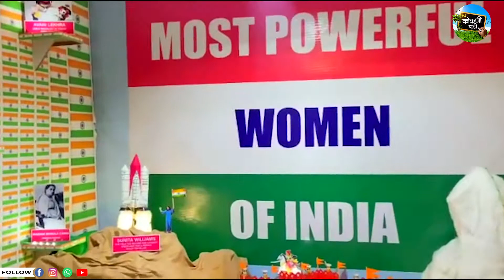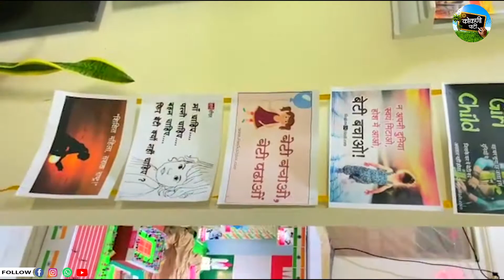Ganpati decoration Compitition 2021 | हिमांशू पटेल वडोदरा गुजरात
Ganesh Idol : Eco friendly.

Decoration Theme : Most Powerful Women of India.

Material Used : Card board, chalk, tharmocol, water colour and etc.

Sthapna : 10 days

😊 Thankyou 😊